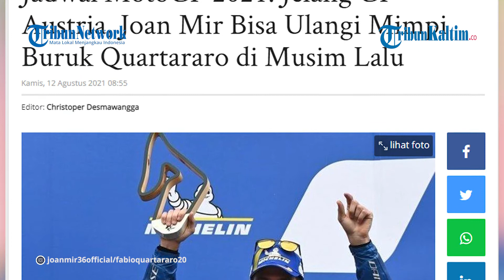Jelang GP Austria, Joan Mir Bisa Ulangi Mimpi Buruk Quartararo di Musim Lalu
Aksi para rider di lintasan balap MotoGP 2021 kembali hadir pada akhir pekan ini.
Setelah race di seri ke-10 MotoGP Styria 2021 usai digelar, pada rider langsung bersiap untuk seri balapan selanjutnya bertajuk MotoGP Austria 2021.
Seri MotoGP Austria 2021 sendiri akan digelar di sirkuit yang sama dengan MotoGP Styria, yakni Sirkuit Red Bull Ring, Austria.

Editor: Jojo